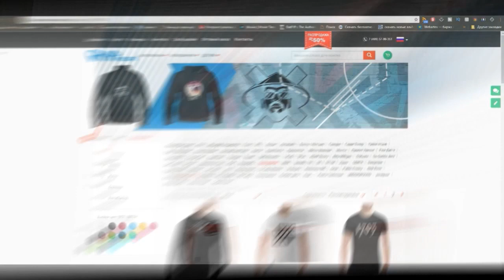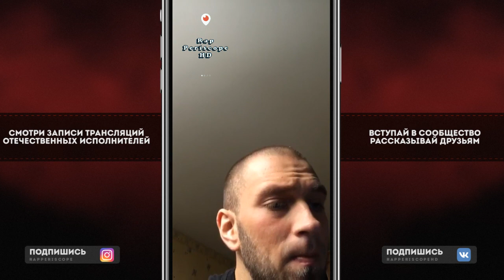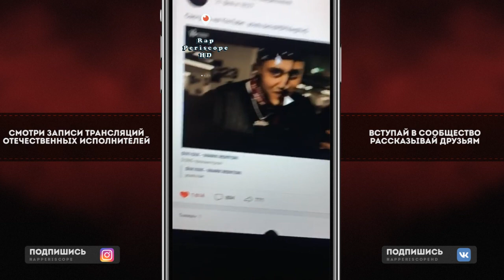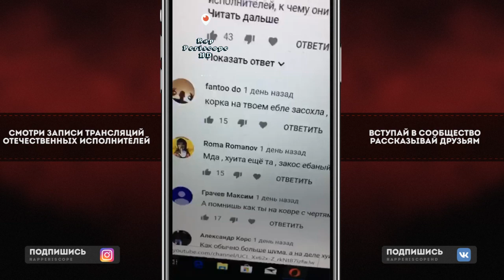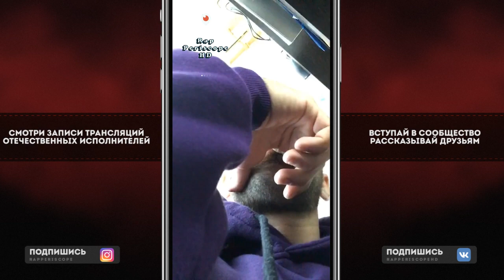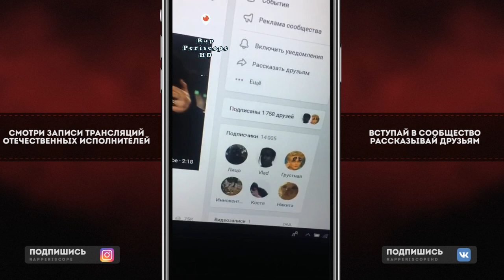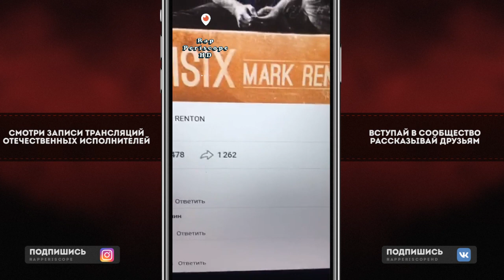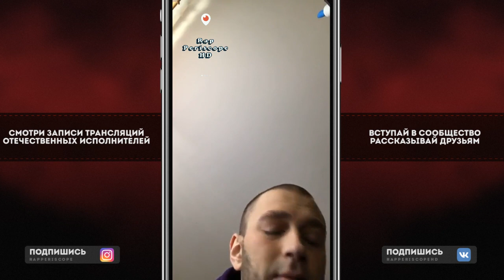Раскольников (SIX1SIX) о Kizaru x Smokepurpp, Паша Техник, ТВЖ, MARK RENTON